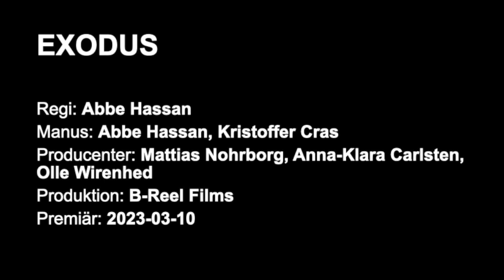Exodus - trailer med Abbe Hassan och Mattias Nohrborg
Trailer för Exodus och intervju med Abbe Hassan (regi och manus*) och producent Mattias Nohrborg.

Från Filminstitutets och Film&TV-Producenternas presentation av vårens svenska filmer i Filmhuset i Stockholm den 18 januari 2023. Moderator: Andrea Reuter.

Svensk distributör: TriArt

*manus skrivet tillsammans med Kristoffer Cras